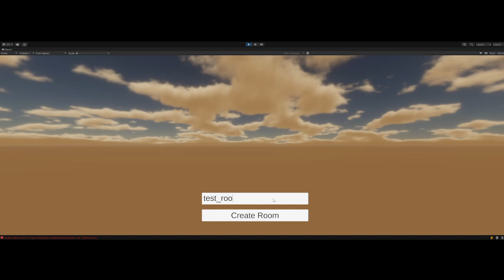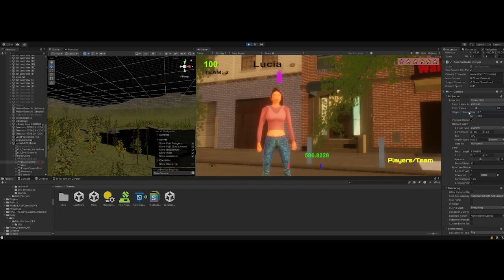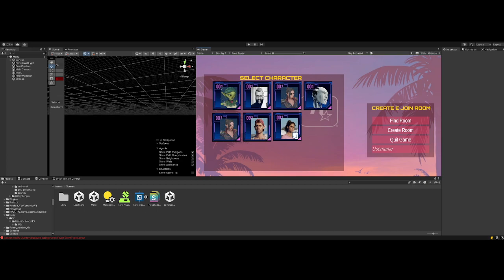"GTA VI -Americas Boni e Clyde" um pouco do desenvolvimento do meu jogo- Multiplayer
VOLTE SEMPRE!